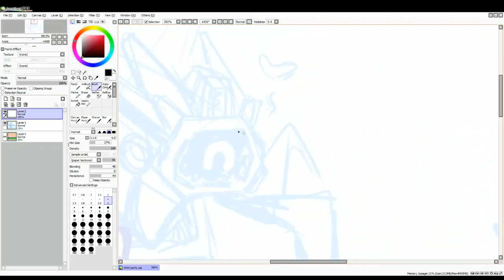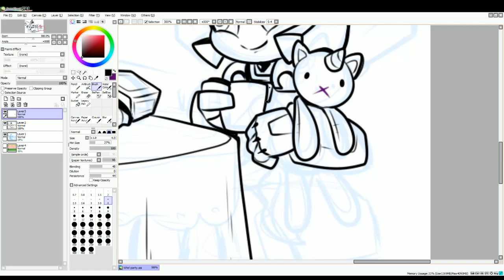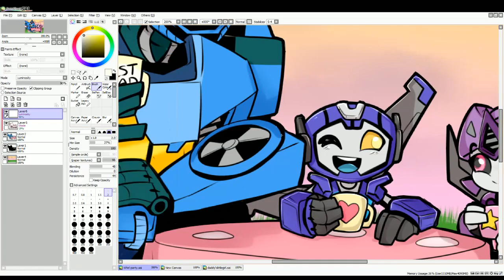Speed Draw | Transformers - Whirl and Whirl-Girl Tea Party!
Through a tea party to the cutest family I know!
Whirl and Whirl Girl! :D

ENJOY OuO
Become part of the AUTOCON cause today!